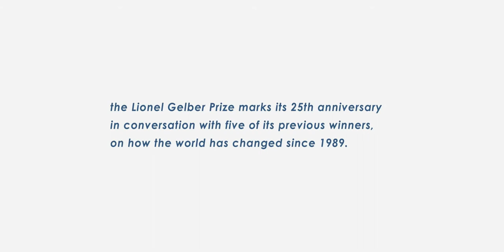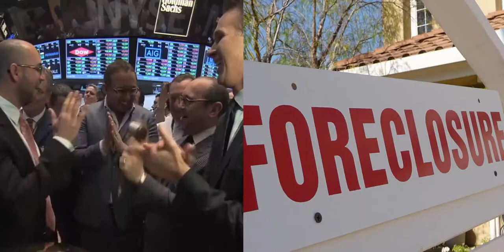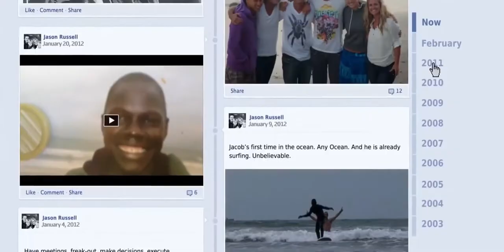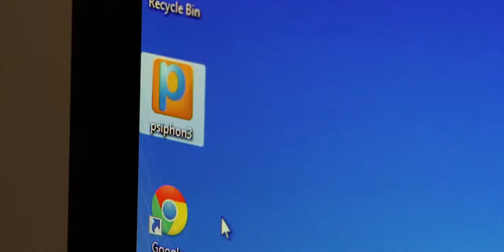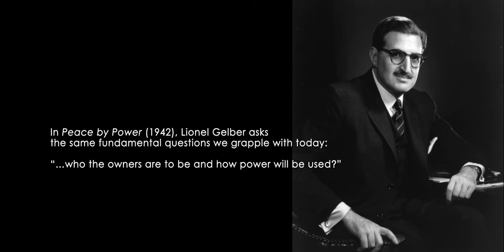How The World Has Changed Since 1989 | Lionel Gelber Prize 25th Anniversary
The Lionel Gelber Prize was founded in 1989 in memory of Canadian diplomat Lionel Gelber (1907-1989). The largest juried award of its kind, it seeks to deepen public debate on significant global issues by recognizing the world’s best non-fiction book in English on foreign affairs. A prize of $15,000 is awarded to the winner.

2015 marks the 25th anniversary of this prestigious prize.  In recognition of this, John Stackhouse, Journalist and Senior Fellow at Munk School of Global Affairs, interviewed five past winners to discuss how foreign affairs has evolved in that time.

1.      Professor Jonathan D. Spence, Author of “The Search for Modern China” (W.W. Norton & Co.), 1st winner of the Lionel Gelber Prize.

2.      Adam Hochschild, Author of “King Leopold’s Ghost: A Story of Free, Terror and Heroism in Colonial Africa” (Houghton Mifflin Company) & “Bury the Chains: Prophets and Rebels in the Fight to Free an Empire’s Slaves” (Houghton Mifflin), 10th & 16th winner of the Lionel Gelber Prize.

3.      Professor Walter Russell Mead, Author of “Special Providence: American Foreign Policy and How it Changed the World” (Alfred A. Knopf), 13th winner of the Lionel Gelber Prize.

4.      Professor Steve Coll, Author of “Ghost Wars: The Secret History of the CIA, Afghanistan, and Bin Laden, from the Soviet Invasion to September 10, 2001” (Penguin Press), 15th winner of the Lionel Gelber Prize.

5.      Professor Sir Paul Collier, Author of the “Bottom Billion: Why the Poorest Countries Are Failing and What Can be done About It” (Oxford University), 18th winner of the Lionel Gelber Prize.